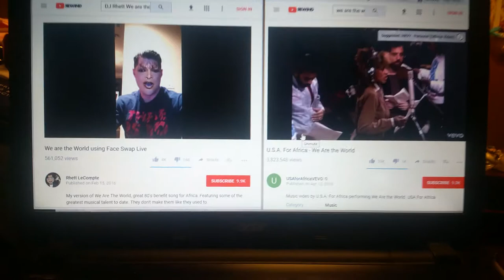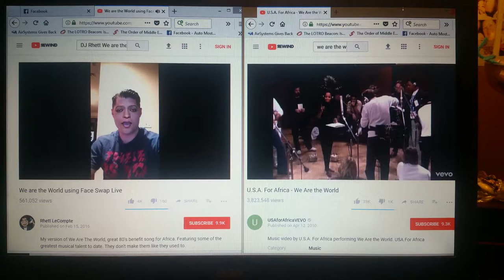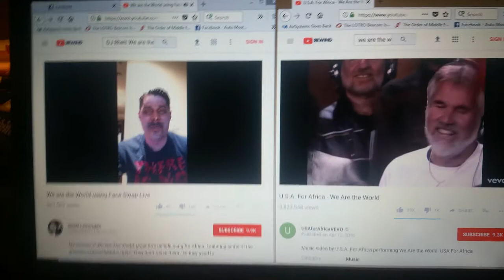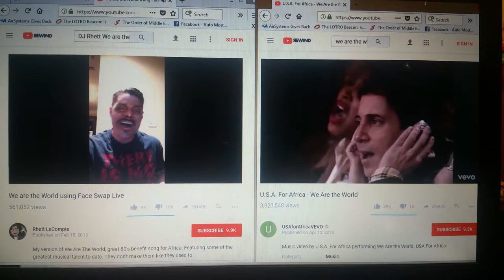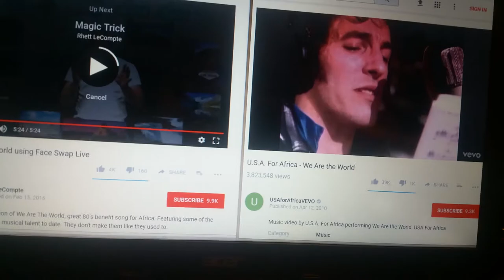DJ Rhett & USA for Africa - We Are The World side by side face swap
Side by side comparison of both videos